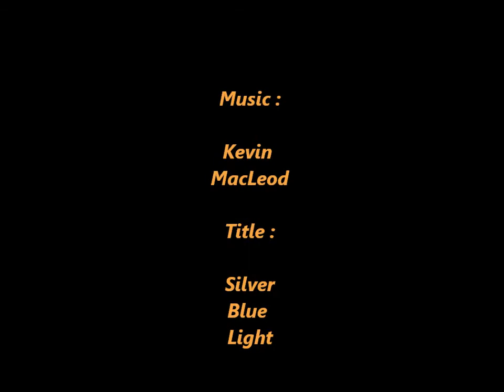Wat Phumin Nan Thailand 2009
Einer der schönsten Tempel in Nordthailand ist der Wat Phumin. Er hat eine kreuzförmige Anlage!!! Super sind auch seine Wandmalereien,die von den Thai-Lue
im inneren zu bewundern sind. Viele Motive behandeln das Alltagsleben ( beachte die Kleidung ) Das kleine Nan - Reich war `fast` bis 1932 unabhängig, bis es in Siam aufging. Noch früher gehörte Nan zum Lanna Königreich. Nan ist eine Super Kleinstadt,
mit viel Flair, ich komme gerne hier her. Nan ist Toll !!!